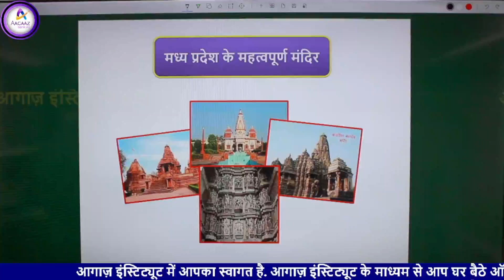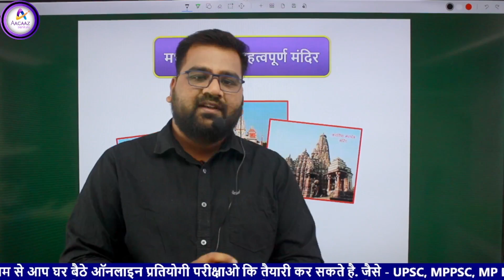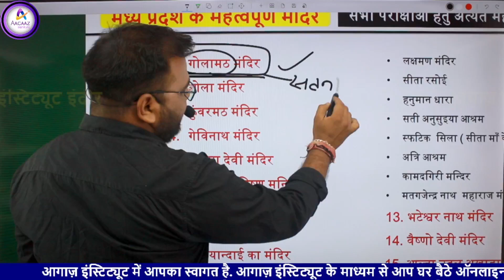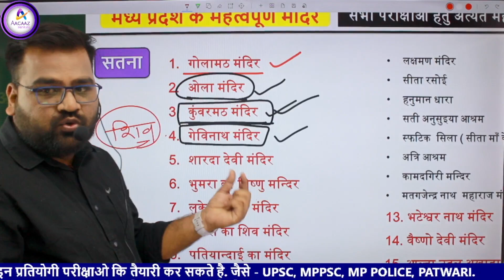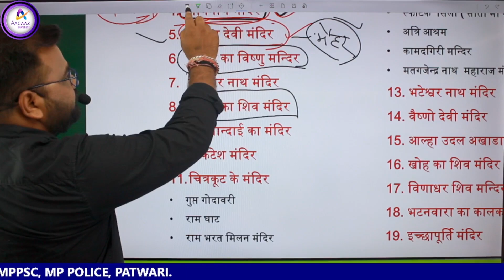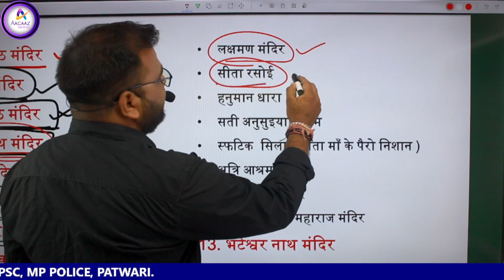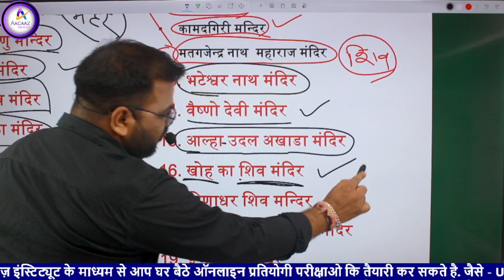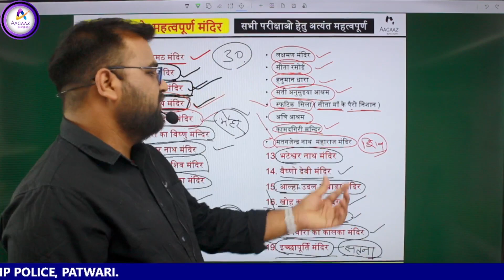MADHYA PRADESH KE MANDIR | मध्य प्रदेश के महत्वपूर्ण मंदिर | सतना जिले के प्रमुख मंदिर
मध्य प्रदेश के प्रमुख मंदिरों को इस सीरीज में हम पड़ेंगे. मंदिरों से सम्बंधित प्रश्न काफी परीक्षाओ में पुछे जाते है और ये प्रश्न कई बार गलत हो जाते है..तो इस सीरीज में हमने प्रयास किया है की हम आपके लिए ऐसी वीडियो सीरीज लाये जिससे की आप मंदिरों से सम्बंधित पुछे जाने वाले प्रश्नों को परीक्षा में बना सके.